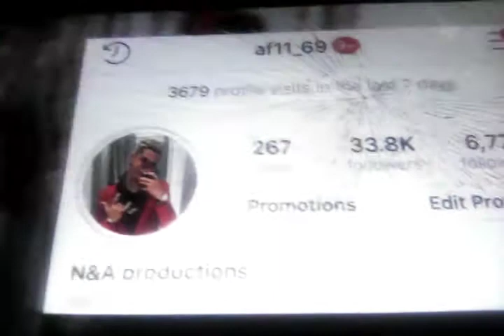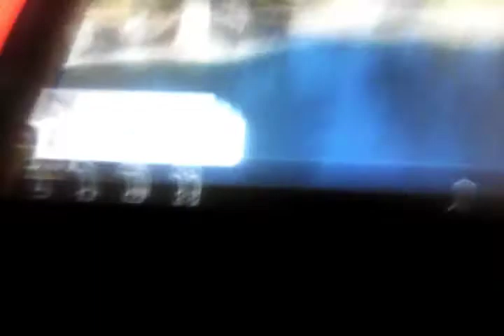M&H trying to get the elf on the shelf